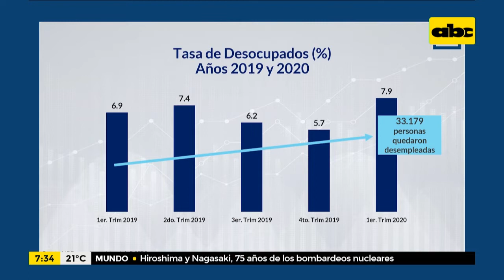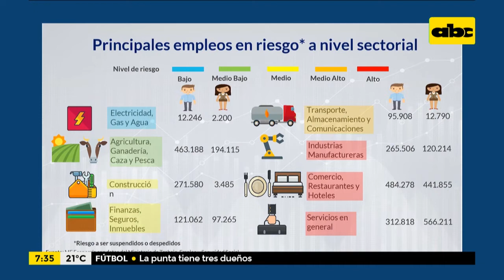Enfoque Económico: desempleo durante la pandemia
Hoy en Enfoque Económico, el analista Fabricio Vázquez nos trae cifras del desempleo durante la pandemia. Las mujeres son quienes más perdieron sus empleos, principalmente, en el sector comercial y de servicios.